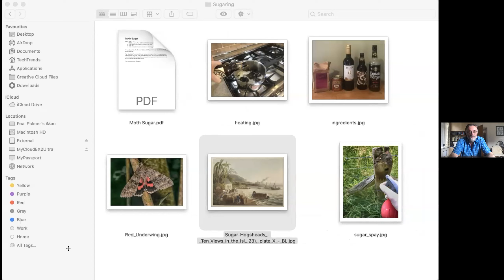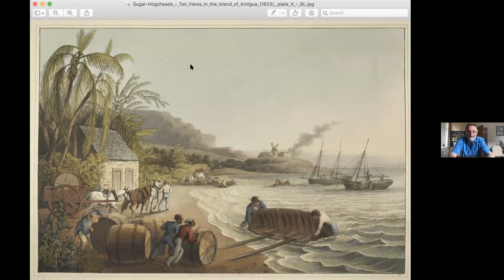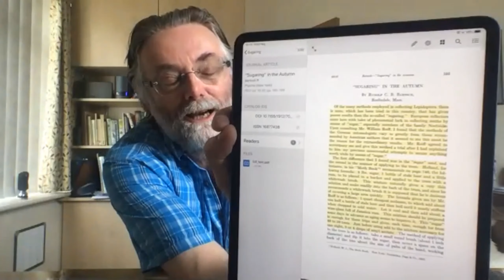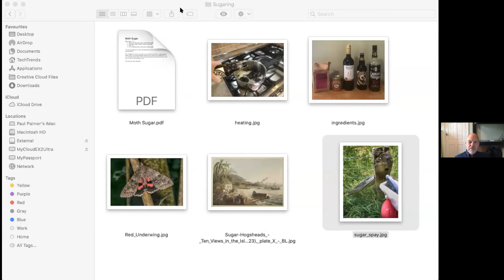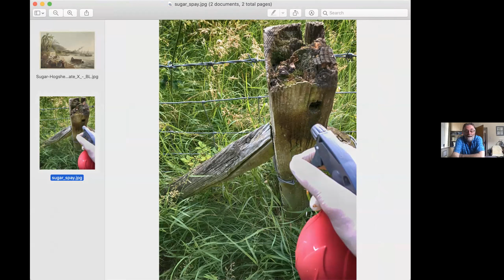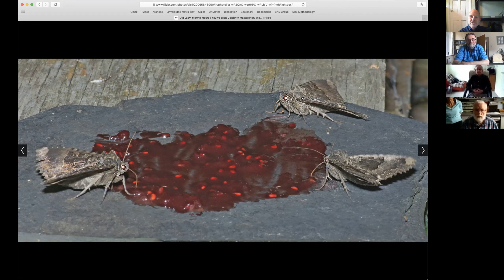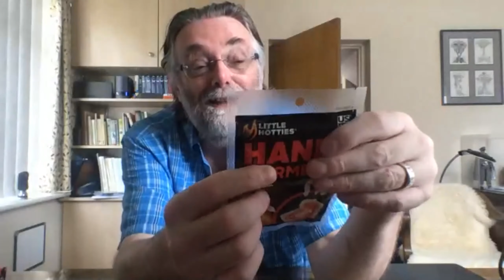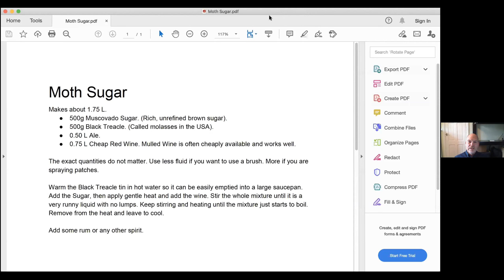Attracting moths using sugar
Some but not all moths are attracted to light traps. Leicestershire moth expert Paul Palmer presents an online workshop discussing a simple, low cost alternative - attracting moths using sugary treats.